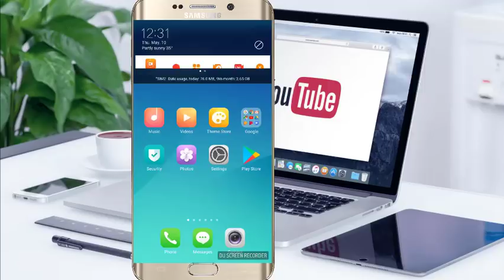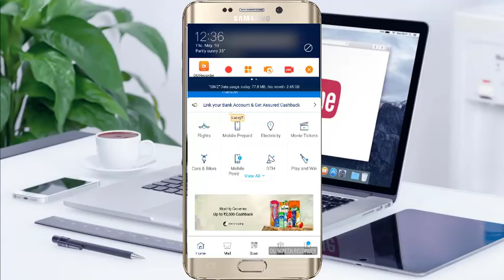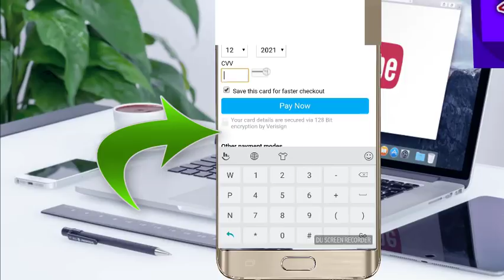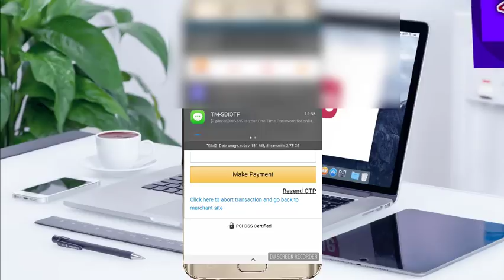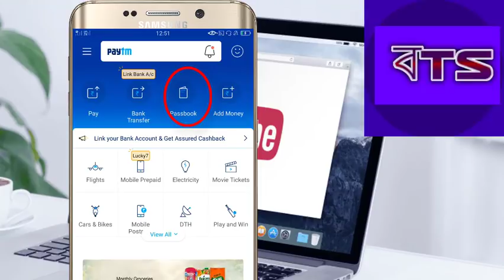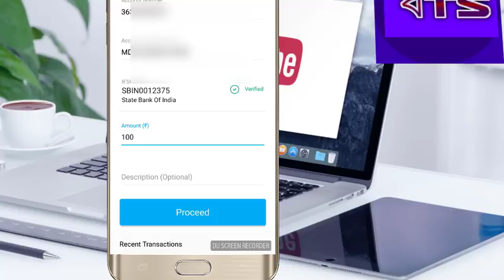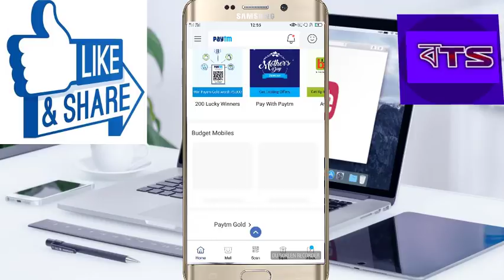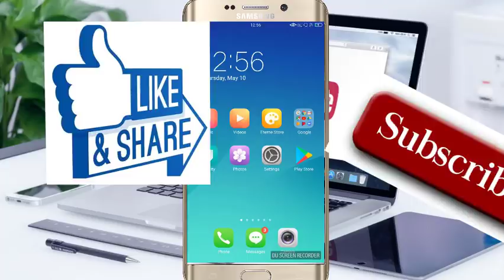Bank থেকে কিভাবে PAYTM WALLET এর মধ্যে টাকা পাঠাবেন খুব সহজে এবং PAYTMথেকে ব্যাংকে ফ্রীতে টাকা পাঠান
1.Click on the invite link
2.Download Paytm App

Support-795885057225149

 Title: herbal tea
Artist: Artificial.Music
Genre: Dance & Electronic
Mood: Calm